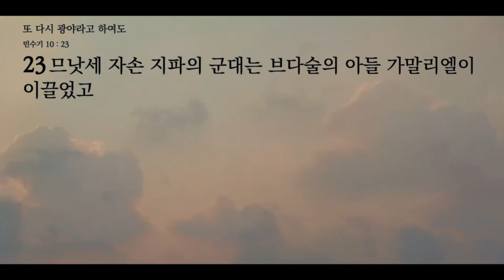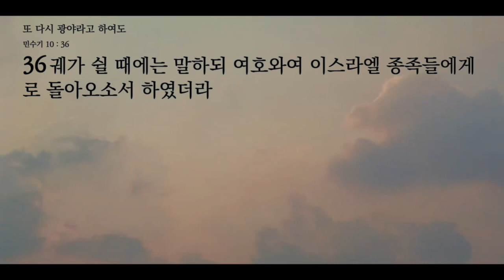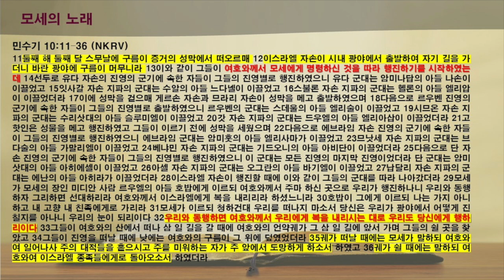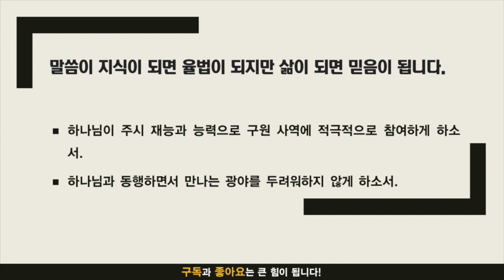묵상노트 ㅣ 또 다시 광야라고 하여도(출애굽기 10:11-36)